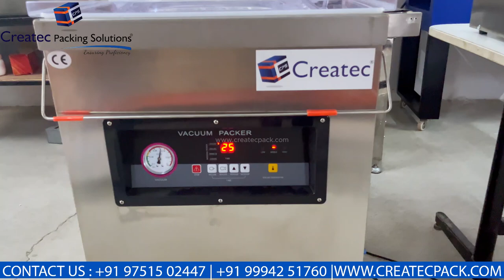"Chocolate Powder Vacuum Packing Process | Createc Packing Solutions, Coimbatore"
🍫 Perfectly Packed Every Time: Chocolate Powder Vacuum Packing 📦

Discover the precise and efficient vacuum packing process for chocolate powder with Createc Packing Solutions, Coimbatore. In this video, we demonstrate how our advanced vacuum packing machine ensures your chocolate powder stays fresh and secure.

📹 What You’ll See:
✅ Vacuum Packing Process: Watch as we carefully vacuum pack chocolate powder, preserving its freshness and extending its shelf life. ✅ Machine in Action: See the powerful and reliable vacuum packing machine at work, sealing each package with precision. ✅ Quality Assurance: Learn how our vacuum packing technology maintains the quality and integrity of your product, protecting it from moisture and contamination.

🌟 Why Watch:
🔧 Expert Techniques: Gain insights into the vacuum packing process from our experienced team in Coimbatore. 📈 Enhance Product Shelf Life: Understand the benefits of vacuum packing for maintaining the freshness and quality of your chocolate powder. 🔗 Explore More: For more details on our packaging solutions, visit our

Ensure your chocolate powder stays as delicious as the day it was packed. Watch now to see how Createc Packing Solutions can elevate your packaging process!